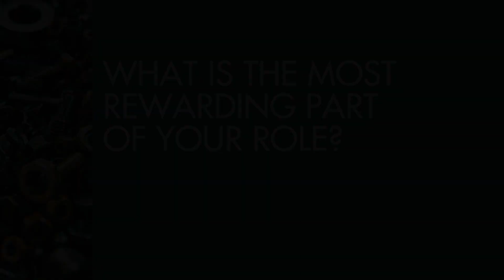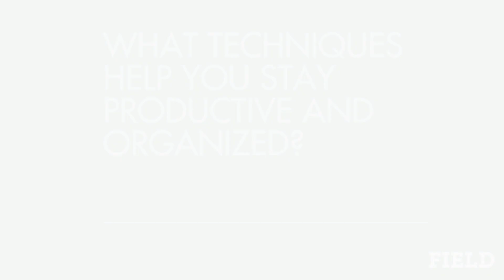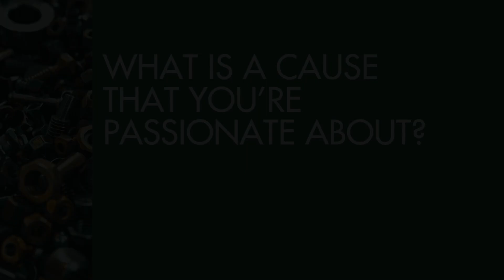Jake Schmidt Team Member Spotlight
We're thrilled to introduce our new series of team member spotlights at Field.
First up is Jake Schmidt, our Director of Implementation, who has been with Field for over 8 years.
Jake's commitment and expertise have been instrumental in our success.